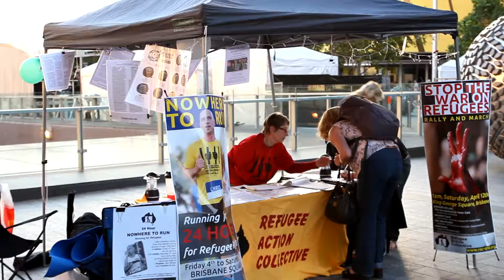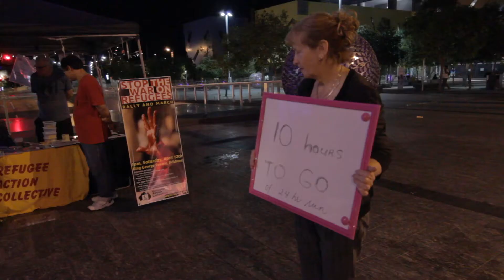Nowhere to Run - 24 hour Run for Refugee Rights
At midday on April 4th (Friday) Chris Pye embarked on an epic run to raise awareness for refugee rights. He pledged to run for 24 hours around the CBD blocks of Brisbane, and by midday on April 5th (Saturday) he has had run for more than 160 km in 24 hours and created many conversations on the refugee issues with the city goers. This video summaries his "Nowhere to Run" journey.

Video shot and edited by:
Nimal S